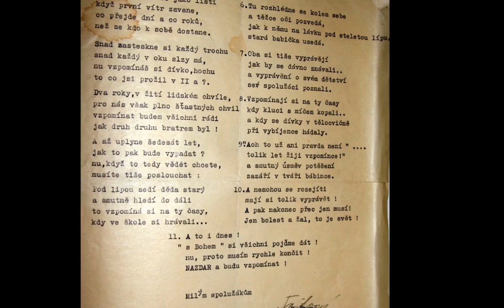Lida Fortova, Artist and Classmate, Slide Show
Kudos to Lida Fortova, Class '53, Gymnasium Decin, Czech Republic.The collection of her art, drawings and poems  are from 1948 to 1953. We were classmates and good friends.

Hold mé spolužačce Lídě Fořtové, třídní umělkýni, básnířce, kreslířce a zpěvačce z let  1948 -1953. Tvorbu z gymnasijních let jsem sebral a uchoval tak jak ji Lída tenkrát  tvořila.